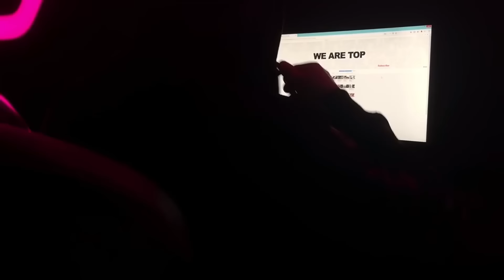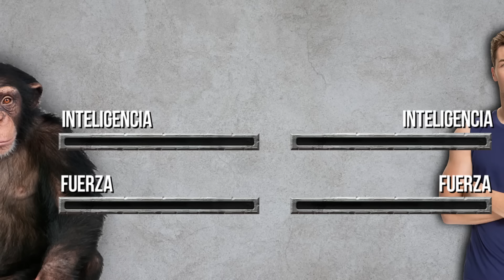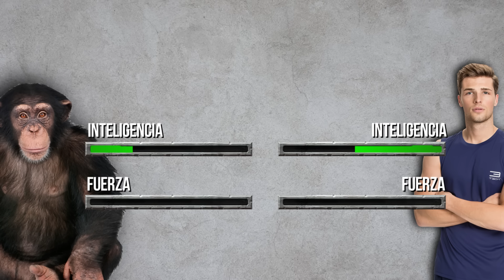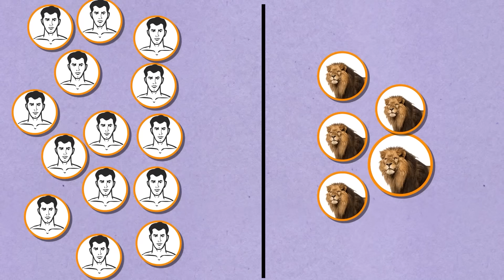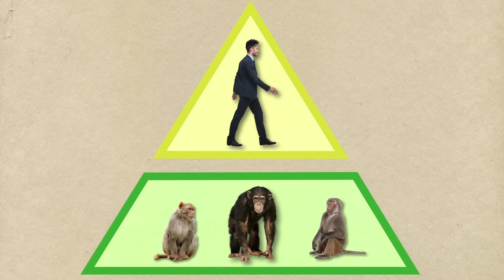Por Eso No Querrás Nunca Que Los Monos Se Conviertan En Humanos